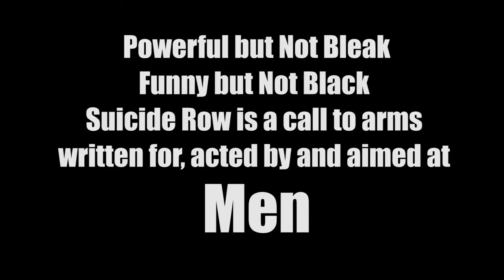Alec Gilbert rehearsing Suicide Row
Brilliant Rehearsal today
Suicide Row: The New Anti Suicide Play for Men
Forget the cliched portrayals of men, forget political correctness,
This play has been written for men and it is a battle . . .
A battle to get back to the life.
Written and directed by Michael Griffith
November 1 -12
MC Showroom Prahran
Book now:
Writer Michael Griffith Comments from past productions.
“You (Michael) write without fear and yet with a keen sense of both heart and responsibility. You have a good nose for story and a sharp sense of unrest and disquiet. There is enormous truth at the core of your work and you are relentless in your pursuit of it.”
Chris Mead MTC Programmer
“I have known of Michael's work over a number of years, and consider that he has developed into an outstanding playwright. His recent plays have been extraordinary, in facing and dealing with thorny issues at the very heart of our society. His insights are uncompromising; matched only by his compassion.”
Aarne Neeme Director
“Griffith’s insightful script permits truly outstanding and convincing performances. He includes a poignant moment of comic relief to dissipate the volatile emotions filling the room”.
Lyn Zelen Theatre people
“Michael Griffith has written a play that will cast your morality adrift in an exercise of humanity. Combining moments of black humour and powerful emotion”
Nigel Hawkins In Review
“Griffith crafts an ingenious script that shocks and confounds. We’re privy to family secrets; confessions and personal boundaries are crossed”
Paul Russel Hope Australia